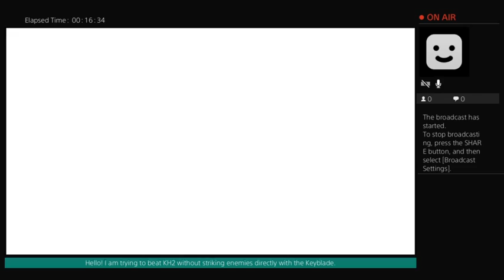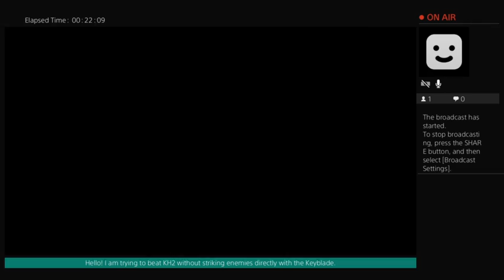Riku Torture to Riku Cheese - Keyless Run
I was so excited to find a combo that finally involved an allowed Combo Finisher, I forgot the easy way out.

The rule of the Keyless Run: No damaging enemies with the Keyblade!